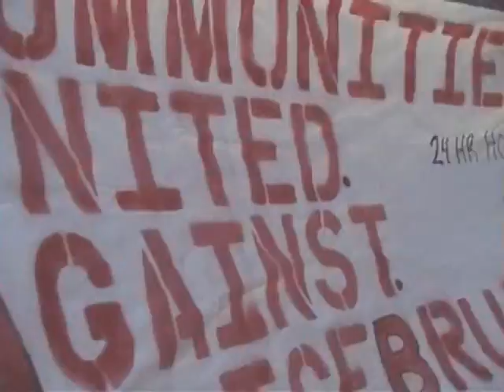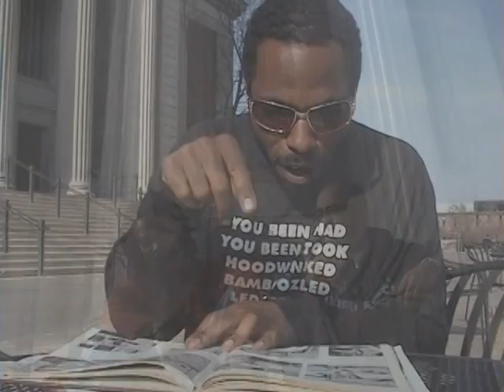Heiruspecs: WarDrum555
Central High School of Saint Paul, is the oldest high school in the state of Minnesota, United States. Founded in 1866 in downtown Saint Paul, Central has educated many leaders in business, government, literature, arts, sciences, and education throughout the state of Minnesota and the United States. Central also boasts more Rhodes Scholars among its alumni than any other public high school in the U.S.[1] with the most recent scholar, Matthew Landreman, being announced in 2003.

ActiFest 2008
@ the University
of Minnesota.
LiveWithSubstance.Org
ScreamFreely.Org

bigprops to the ManMyth for video help